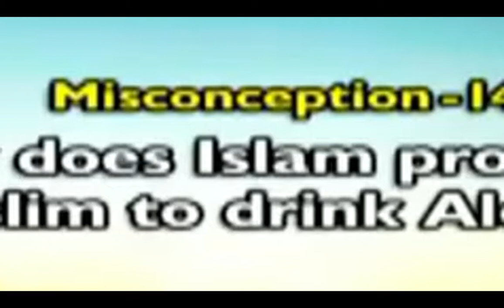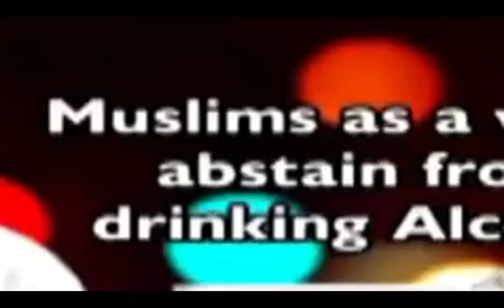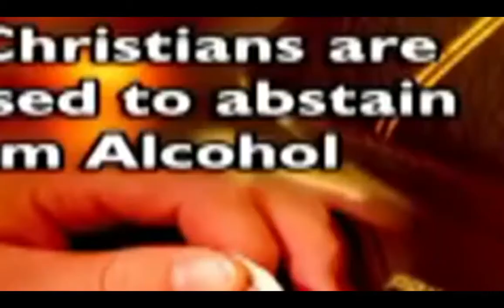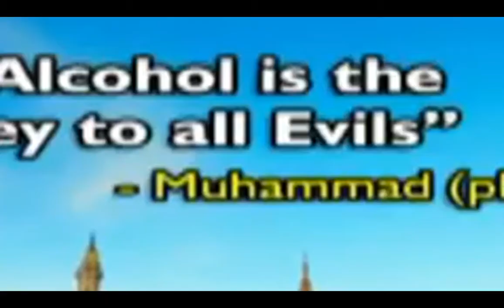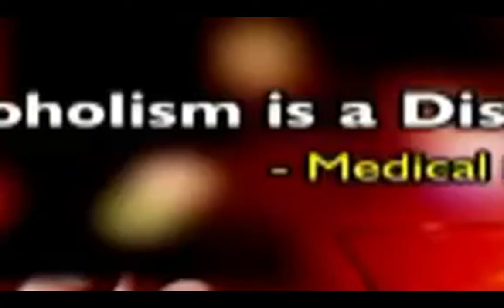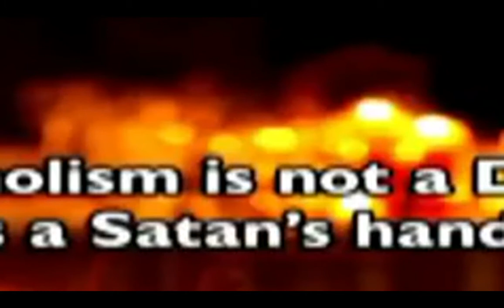S 14 AAD Maxaa islaamku u xaaraantimeeyay Cabidda khamriga Dr Zakir naik By Ogaalka Dunidda x26